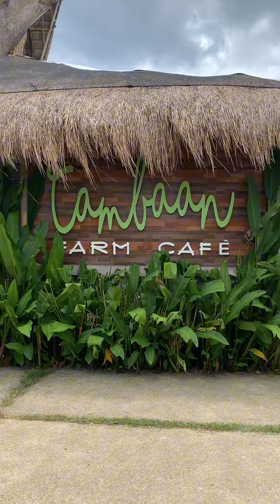Family bonding in Tambaan Sunflower Farm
Pahinga muna sa mga pusa and let’s go to Tambaan farm for family lunch date! Tara tour ko kayo